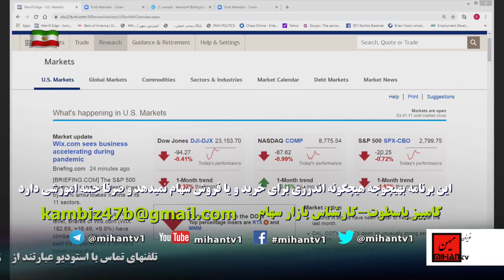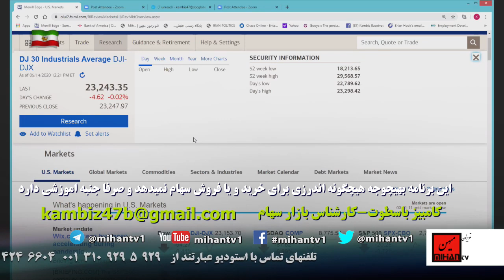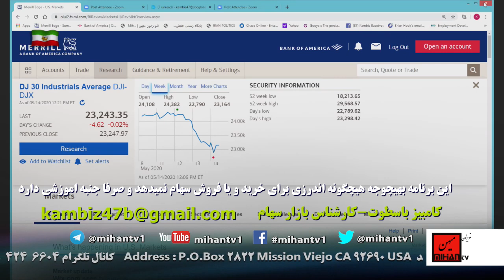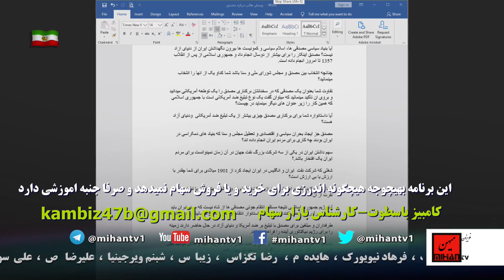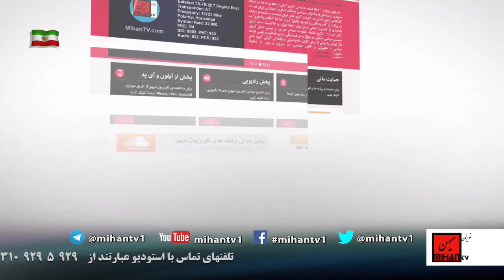اقتصاد وسیاست در رابطه با بازار سهام در نگاه کامبیز باسطوت برنامه 199در چهاردهم مای 2020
ادرس رادیو در ساته لایت:
Satellite: Eutelsat 7A-7B @ 7 Degree East
Transponder: A1
Frequency: 10721 MHz
Polarity: Horizontal
Symbol Rate: 22.000
FEC: 3/4
اقتصاد و سیاست برنامه ی است که در آن کامبیز باسطوت به تشریح بازار سهام  مپردازد این برنامه روزهای پنجشنبه ساعت 9 صبح بوقت کالیفرنیا از تلویزیون میهن پخش میگردد